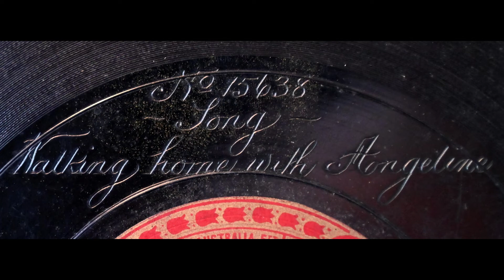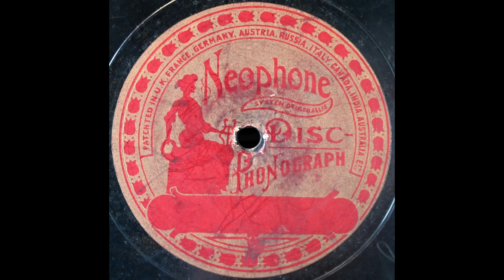Walking Home with Angeline (H. Williams)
H. Williams sings "Walking Home with Angeline" on Neophone 15638, recorded in 1905 or 1906.